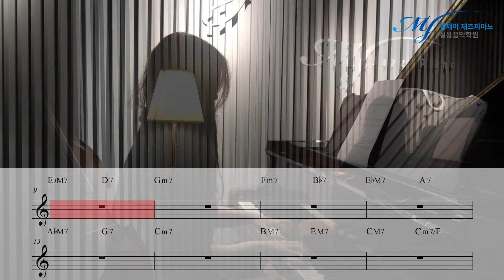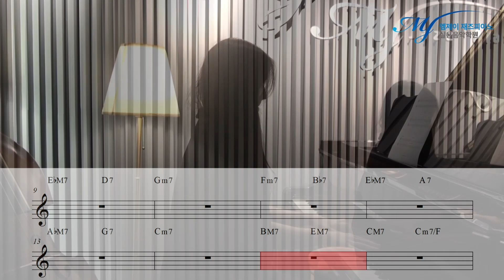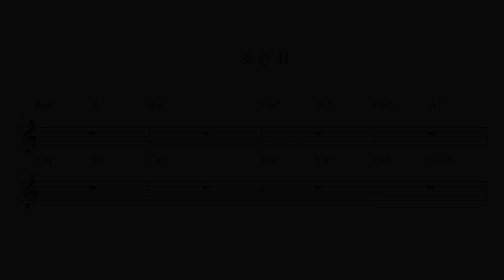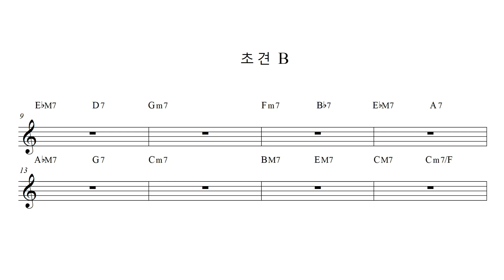트리오 스타일의 보사노바 초견 여러분도 해보세요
재즈피아노 입시시험에

출제되었던 유형들을 변형시켜 잼데이 모의고사 출제

" 초견 B 진행을 음원에 보사노바로 연주해보세요 "

3층 : MJ 재즈피아노  (MJ Jazz Piano Academy)